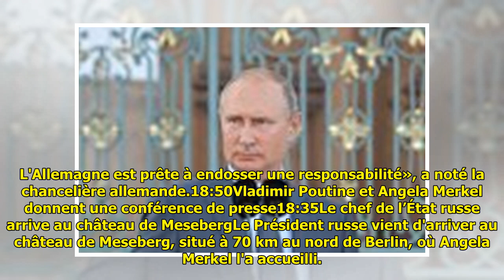EN DIRECT Vladimir Poutine en visite en Allemagne